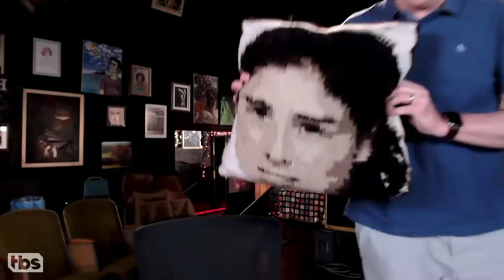Patton Oswalt Thinks A Gen X Temper Tantrum Is Coming | CONAN on TBS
Patton thinks his generation’s temper tantrum will consist of electing either Eddie Vedder or Janeane Garofalo as President of the United States.